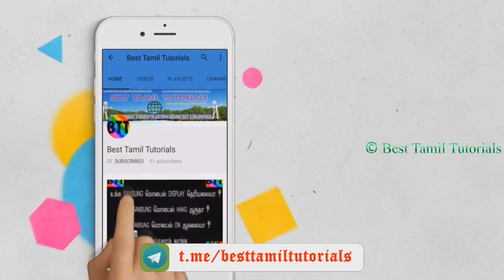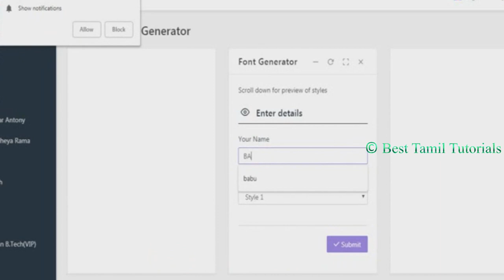96 MOVIE FONT GENERATOR - BEST TAMIL TUTORIALS